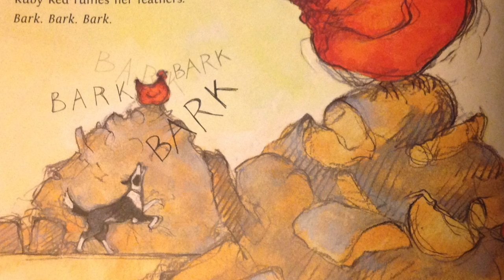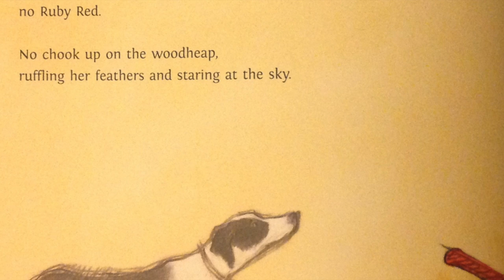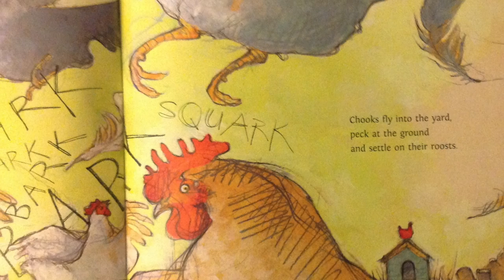Banjo & Ruby Red